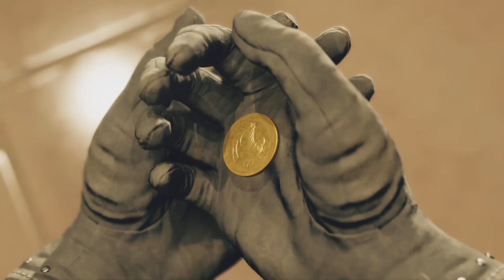FINAL FANTASY VII REBIRTH Part 198